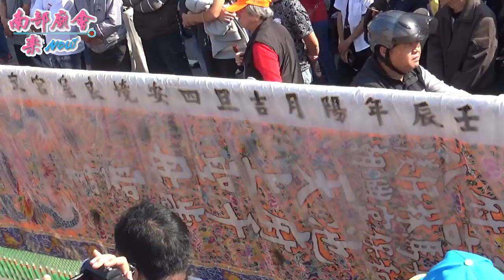12／15(日) 【第2番、八吉境檨仔林朝興宮馬兵營保和宮】台南市府城草寮後菱洲宮玄天上帝三朝謝恩祈安清醮大典恭送天師回鑾遶境